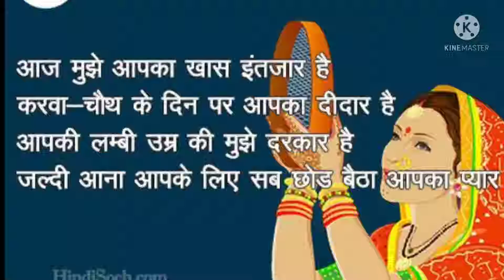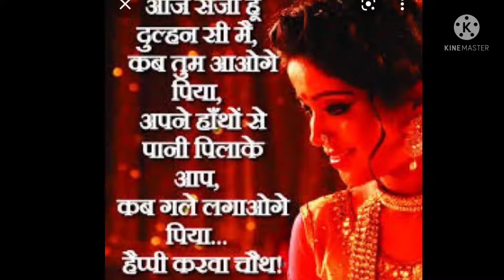karwa Chauth ki katha aur pooja ki vidhi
suhagan kaise taiyari karen
kiski aradhna kare
karwa chauth ki kathayen